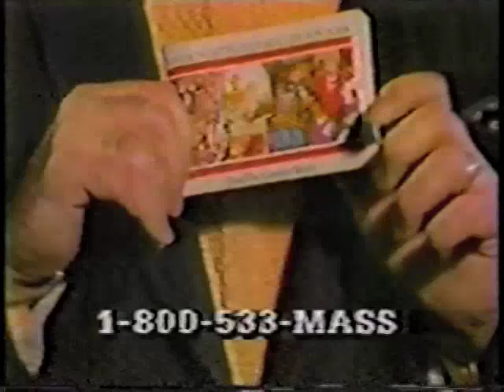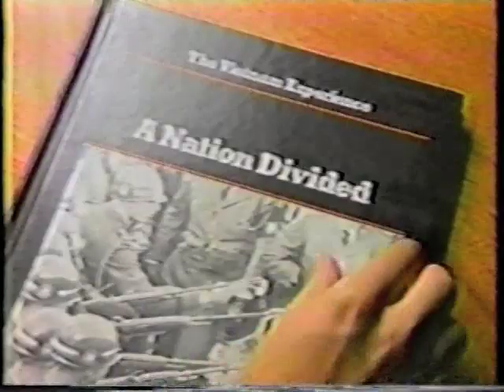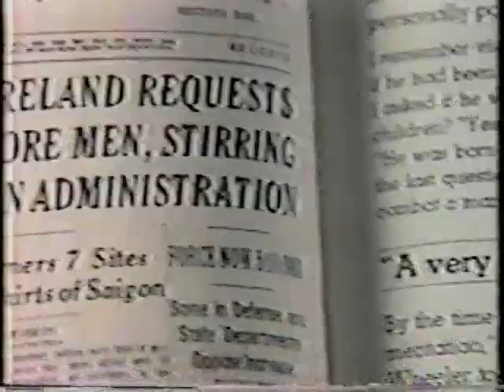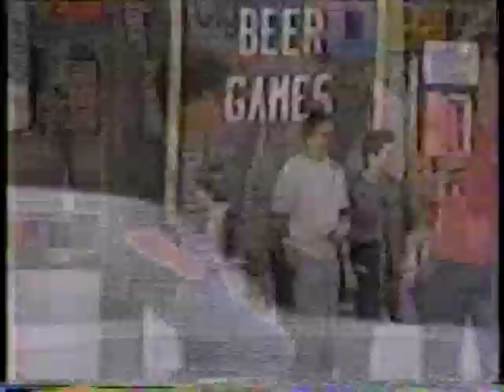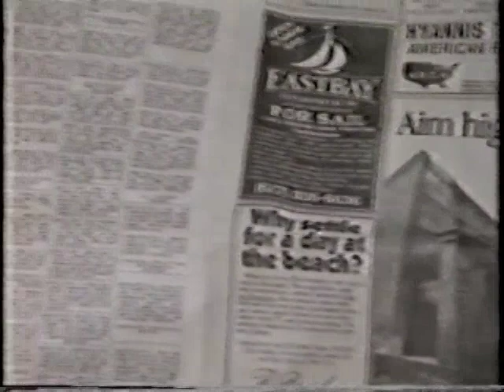Commercials Vol. 41 - 1987 - Boston, MA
The following commercials aired on WNEV-TV 7 in 1987.

Unfortunately, I cannot pin down when exactly these commercials aired.

One notable thing about this collection is the number of "public service"/outreach ads.

1. WNEV-TV SE7EN Saturday Movie bumper
2. Paris, Pomeroy and Pomykato law offices
3. New England News Exchange
4. SE7EN Morning Live
5. SE7EN "You'll Feel Good About That"/Massachusetts tourism
6. WNEV-TV SE7EN Saturday Movie bumper
7. Time Life "The Vietnam Experience" (My father, a Vietnam Vet, has every volume of this series)
8. New England News Exchange
9. CPRegistry
10. Boys' Club (featuring Telly Savalas. Who loves ya, kids?)
11. The United Way of Massachusetts Bay
12. International Youth Exchange
13. Food Stamps
14. Council for Greater Boston Camp Fire